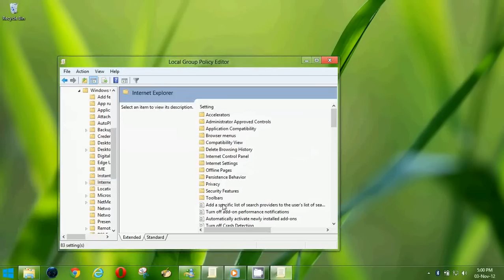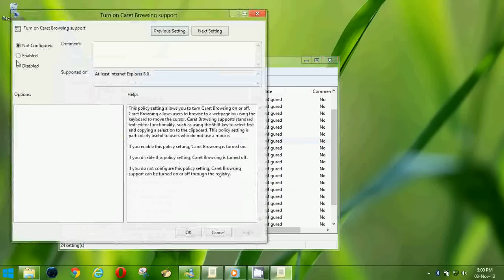Enable Caret Browsing Support In Internet Explorer 10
This will show you how to enable, disable, turn on, turn off, configure Caret Browsing support in Internet Explorer 10 in Windows 8.